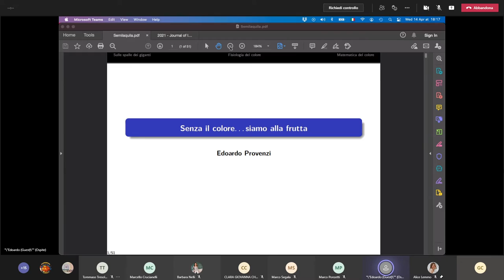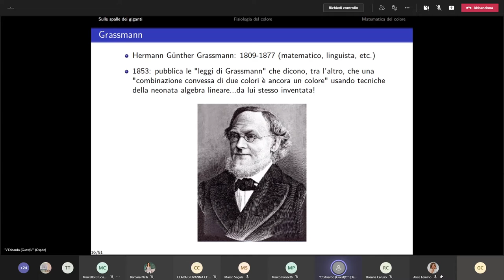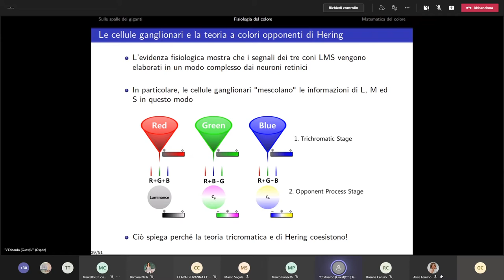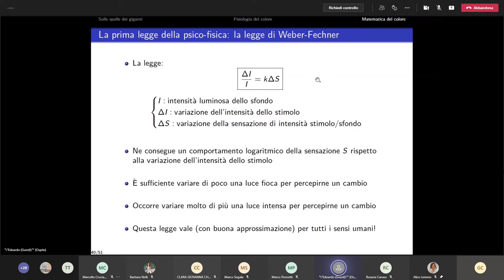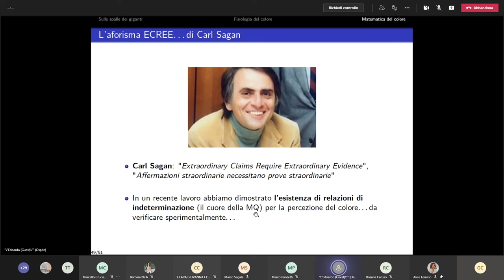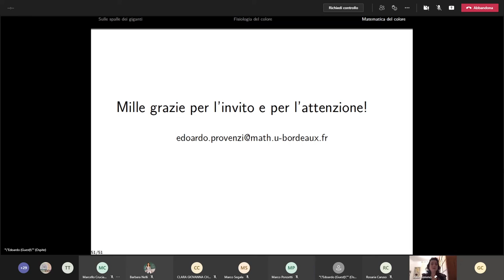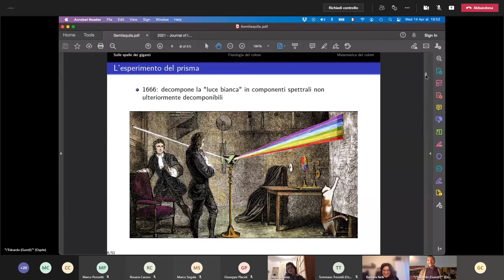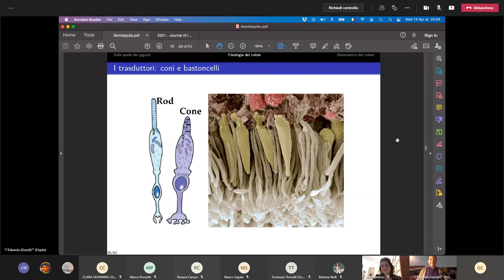La percezione dei colori con Edoardo Provenzi - 14/04/2021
Edoardo Provenzi, professore presso l’Institut de Mathématiques de l'Université de Bordeaux, in collegamento da Bordeaux, ha tenuto un seminario dal titolo: Senza il colore… siamo alla frutta. Il sistema retinico corrisponde alla prima fase del processo di percezione visiva; per meglio comprenderlo è necessario conoscerne la struttura prima di introdurre le funzioni cerebrali superiori legate alla visione. Questo è uno spunto per trattare la prima legge della psicofisica della storia, quella di Weber-Fechner, legata alla percezione logaritmica delle differenze di intensità di grigio. Senza entrare in dettagli troppo tecnici, è stata presentata una panoramica su una proposta di modello di percezione del colore nel quale, sorprendentemente, sia la meccanica quantistica che la relatività speciale giocano un ruolo fondamentale, tanto da aprire domande come: "la percezione visiva è un fenomeno quanto-relativistico?" Edoardo Provenzi, professore presso l’Institut de Mathématiques de l'Université de Bordeaux, ha ottenuto la laurea in Fisica all'Università di Milano nel 2000 e il dottorato in Matematica all'Università di Genova nel 2004. Dopo alcuni soggiorni di ricerca negli Stati Uniti, Spagna ed Australia, è approdato in Francia, prima all'università Paris Descartes e poi a Bordeaux, dal 2017. Si occupa della modellizzazione matematica della visione umana e delle sue applicazioni al trattamento di immagini.